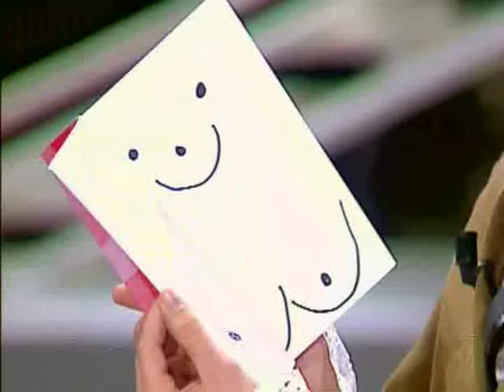Decaunes Garcia Labro,Novembre,Ludmillla Mickael, Les Frou-frouteuses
Languedepute vs Labro,Novembre,Ludmillla Mickael, Les Frou-frouteuses

Philippe Labro, né à Montauban le 27 août 1936, est un journaliste, écrivain, réalisateur, homme de médias et auteur de chansons français.

Tom Novembre, nom de scène de Jean-Thomas Couture, est un chanteur et acteur français né le 8 novembre 1959 à Nancy. Il est le frère cadet de l'artiste Charlélie Couture.

Ludmila Mikaël est une actrice française, née le 27 avril 1947 à Bois-Colombes dans le département de la Seine.

Christine Bravo, née le 13 mai 1956 à Paris, est une animatrice de télévision et une chroniqueuse de radio et de presse écrite française. Elle est également écrivain.